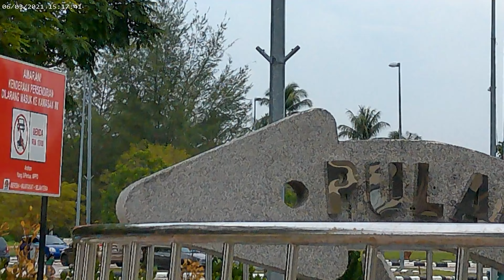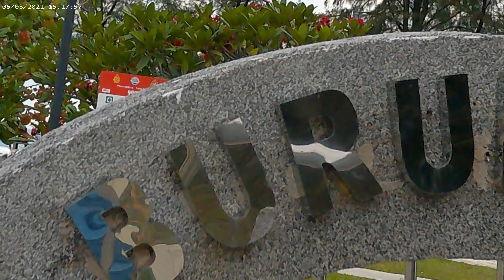PD TIME '11'21